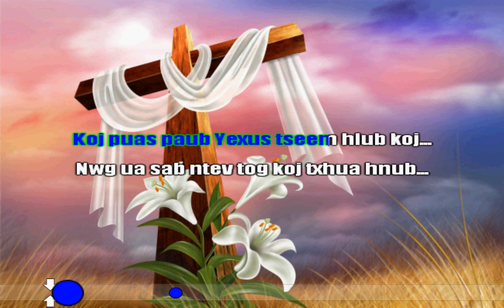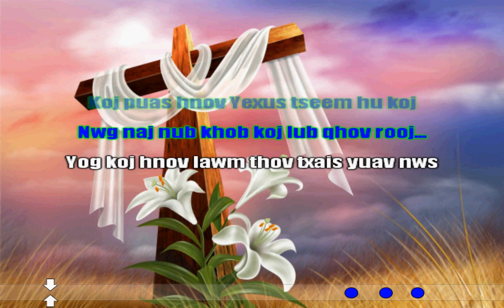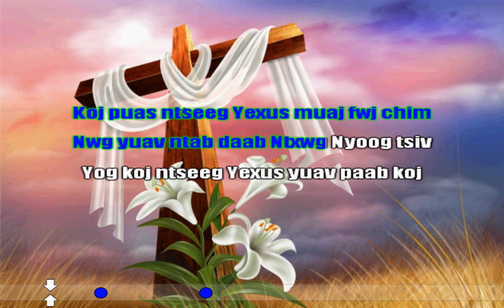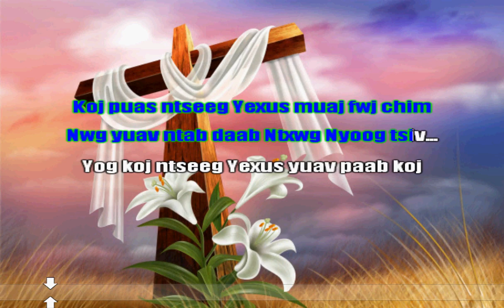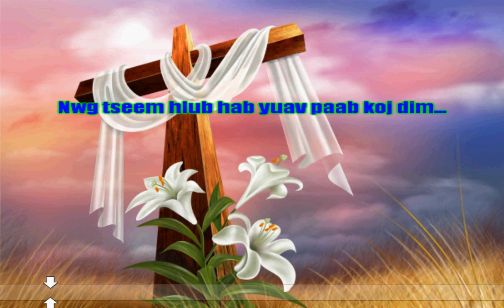Nyaj Xuv Xyooj - Yexus Tseem Hlub Koj Lyric